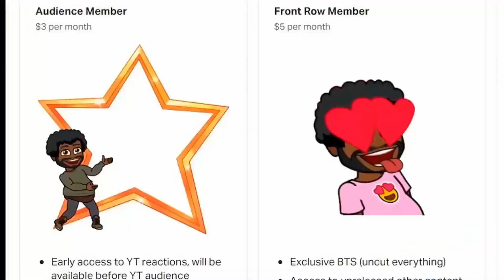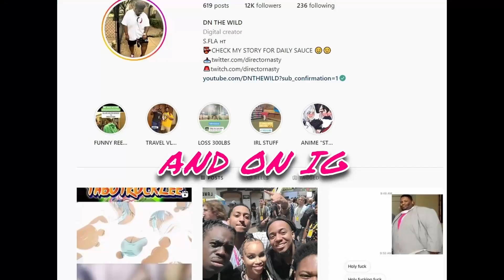A Year STUFFED of Anime 😊🍦 | ANIME IN 2016 PART 1 | GIGGUK REACTION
SPECIAL THANKS TO MY PATRONS, LOVE YALL:

EJIR 💝🎬
Vern 💝🎬
MATTHEW 💝🎬
THICC THUNDER💝🎬
KLASS💝🎬
SOPHIE BX 💝🎬
RAZ💝🎬
PHILLIP💝🎬
MASON💝🎬
KOMUGOI NOSE💝🎬
JESSICA S💝🎬
FELIX💝🎬
BYRON H💝🎬
ANTONIO D.💝🎬